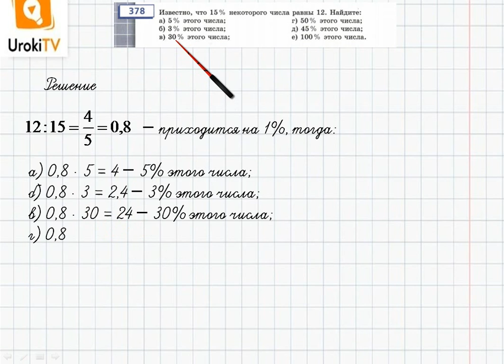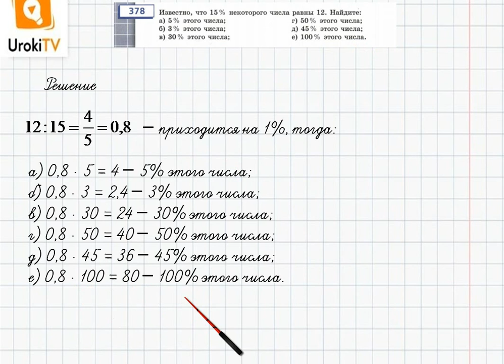Упражнение №378 §24. Главная задача на проценты - ГДЗ по математике 6 класс (Бунимович)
В данном номере находим проценты от числа.